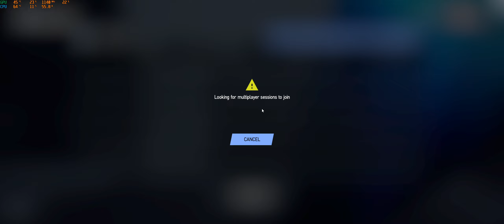Monday evening Renault Megane Trophy racing with AOR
Barcelona National